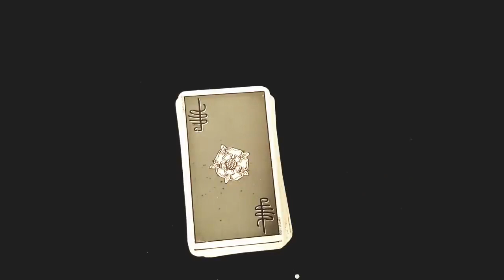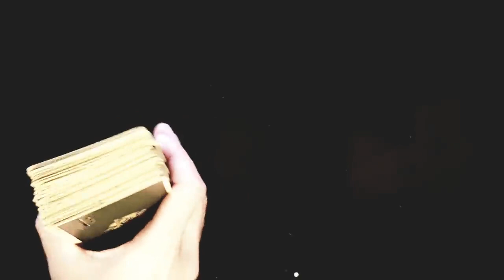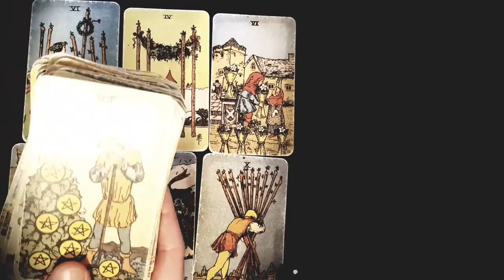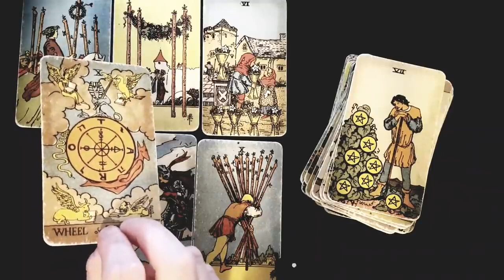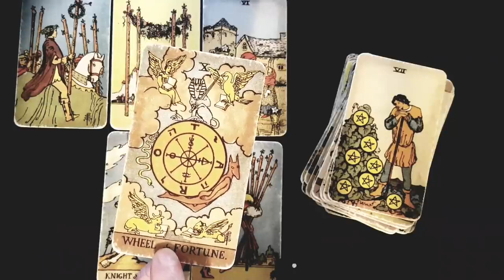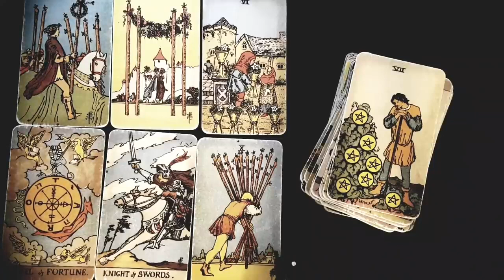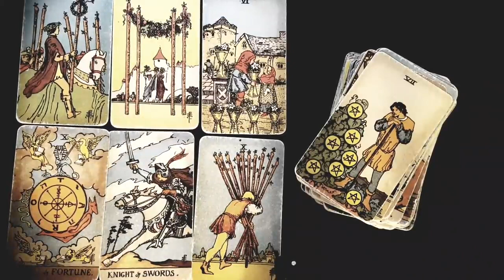SAGITTARIUS 🖤💕 YOU WILL END UP WITH *THIS* PERSON 💕🖤 OCTOBER - DECEMBER 2024 TAROT READING